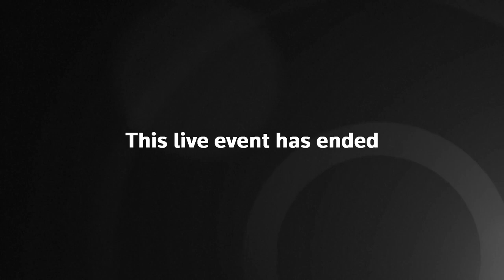Live: Turkey earthquake - Rescuers race against time to save victims trapped in rubble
Rescuers raced against the clock Saturday to save people buried under rubble as hundreds spent a terrifying night in tents after a powerful earthquake claimed 28 lives in Turkey and Greece.

The 7.0 magnitude quake killed 26 people and injured more than 800 in Turkey after striking on Friday afternoon near the west coast town of Seferihisar in Izmir province.

Also killing two teenagers on their way home from school in Greece, it caused a mini-tsunami on the Aegean island of Samos and a sea surge that turned streets into rushing rivers in one Turkish coastal town.

In Bayrakli, Turkish families and friends looked on in agony, exhaustion and hope as workers painstakingly went through the rubble of two completely flattened buildings.

Just five minutes across town, worried crowds watched as a black bag was taken away from another collapsed building in the early hours of Saturday.

A HUGE earthquake has rocked Turkey as it destroyed scores of buildings and triggered a tsunami that swept through coastal towns.

The quake registered a magnitude of 7.0 with its epicentre 11 miles north of the island of Greek island Samos.

The enormous tremor was felt as far away as Athens and Istanbul, the US Geological survey said.

At least eight people were killed - including one who drowned in the tidal waves - while more than 202 people were injured, according to Turkish state media.

Six were killed in Izmir, while two teenagers died on Samos after walls collapsed.

At least 20 buildings in Izmir, a Turkish city with a population of 4.4million, are said to have been destroyed, Mayor Tunc Soyer told CNN Turk.

Tidal waves which slammed into coastal areas and nearby Greek islands swept a flood of debris inland and left fish stranded as they receded.